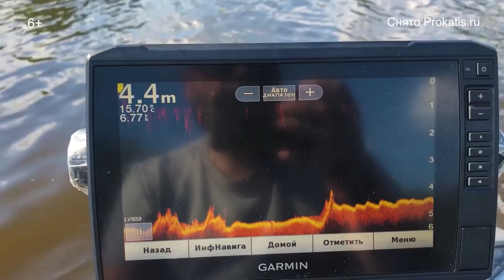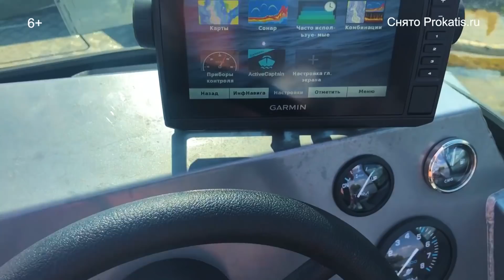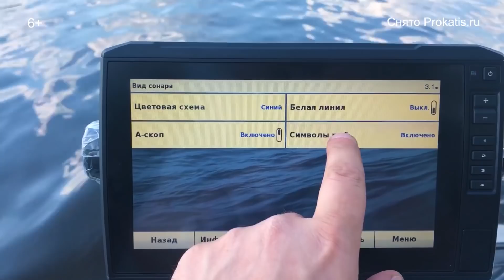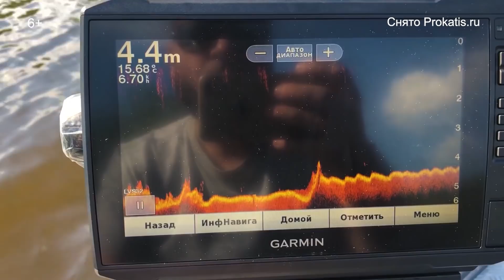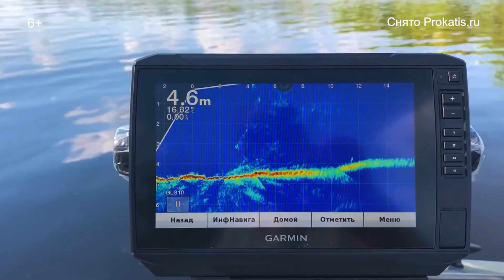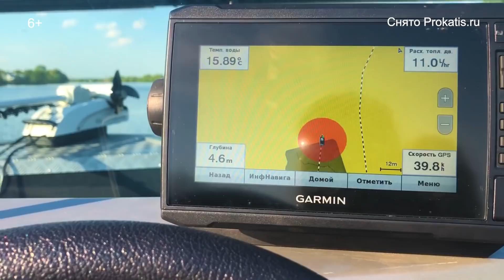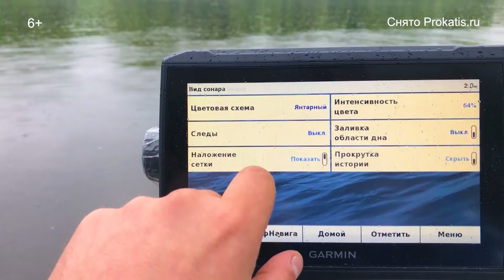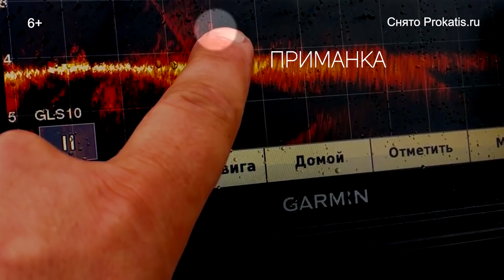А НАДО ЛИ ОНО НАМ? Рыбалка с GARMIN PANOPTIX LVS. Судак - берегись. Заглядываем в будущее и под воду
Друзья, давно мы не показывали что-то интересное и многим не доступное. И вот - встречаем GARMIN PANOPTIX LIVESCOPE 32 - полное описание работы данного модуля. Интересный и перспективный эхолот для зимней и летней рыбалки, как на хищника так и на белую рыбу.

✅✅ Все это Вы можете приобрести в нашем салоне или на сайте 🗺

Полную консультацию 👨‍💼, стоимости и подбор комплектующих вы можете получить в нашем салоне или по телефону📲 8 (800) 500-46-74 ,

✅✅Что же такое GARMIN PANOPTIX LIVESCOPE

Эхолот Panoptix LiveScope выиграл в номинациях "Best Electronics" и "Best of Show" на выставке-презентации новых продуктов ICAST 2018 (США), где было представлено 331 компании и 974 продукта.

Мы взяли сканирующий эхолот и создали Panoptix™
✅Просмотр легко расшифровываемых и подробных изображений подводного рельефа, наживки и рыбы под вашим судном и вокруг него даже в том случае, когда судно неподвижно.
✅Положение трансдьюсера легко регулируется в зависимости от используемой техники рыбалки: направьте датчик вперед для просмотра области вокруг судна или поверните его вниз для просмотра области прямо под судном.
✅Просматривайте удивительно четкие изображения сканирующего эхолота в реальном времени на расстоянии до 200 футов (61 м) от судна.
✅Система определения пространственного положения (AHRS) стабилизирует изображение эхолота на экране картплоттера даже в условиях волнения моря
✅Простой «plug-and-play» коннектор для морской сети Garmin обеспечивает простую установку и эффективную интеграцию устройства с совместимым картплоттером Garmin.

Очевидно, Panoptix LiveScope™ является самой удивительной технологией гидролокации. Раньше у вас не было возможности рыбачить с таким оборудованием. Устройство представляет собой сканирующий эхолот в реальном времени. Вы можете просматривать легко расшифровываемые изображения рыбы, плавающей около четко очерченных объектов подводного рельефа. Можно даже наблюдать за наживкой, когда вы подтягиваете ее к себе. При этом ваше судно не обязательно должно перемещаться. Эти изображения настолько четкие и детальные, что после небольшой практики вы сможете определять разные виды рыбы!

Два режима в одном трансдьюсере
Один трансдьюсер включает режимы LiveScope™ Down (нижний обзор) и LiveScope™ Forward (передний обзор). Вы можете легко настроить режим трансдьюсера в зависимости от используемой техники рыбалки; с помощью LiveScope Forward вы увидите удивительно четкие изображения подводного рельефа и рыбы вокруг вашего судна, а с помощью LiveScope Down узнаете, что находится прямо под судном. Вид автоматически обновляется на экране совместимого картплоттера Garmin . Благодаря системе стабилизации AHRS картинка эхолота будет устойчивой даже при волнении моря.

Режим переднего обзора LiveScope Forward является прекрасным инструментом для проведения разведки перед забрасыванием удочки. Вы можете просматривать детальные и легко расшифровываемые изображения подводного рельефа и рыбы вокруг вашего судна на расстоянии до 200 футов (61 м). При этом ваше судно может оставаться неподвижным.